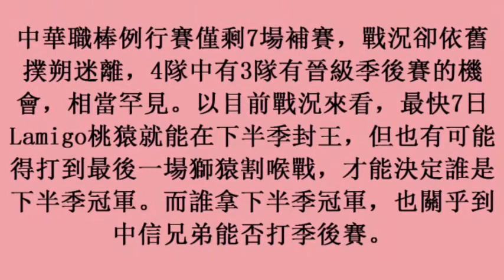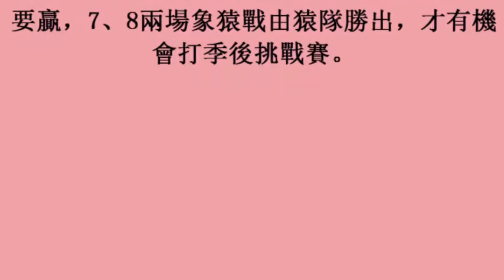中職／誰晉季後賽？賽制罕見更添撲朔迷離 (28october2017)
中職／誰晉季後賽？賽制罕見更添撲朔迷離